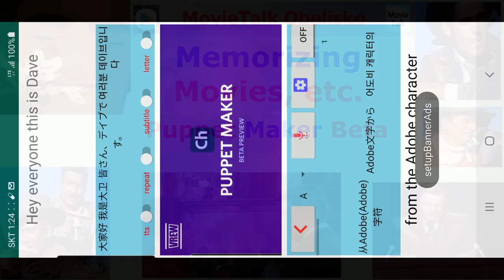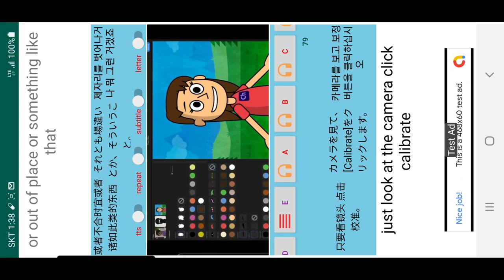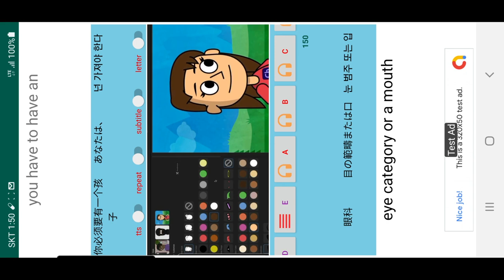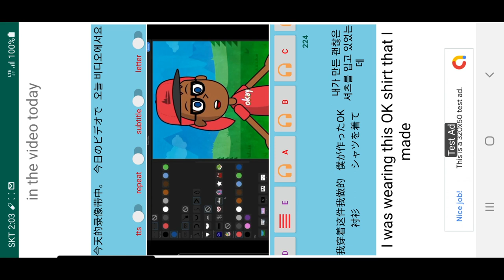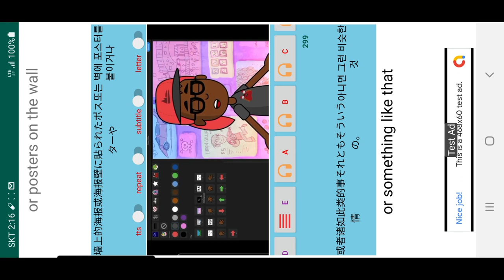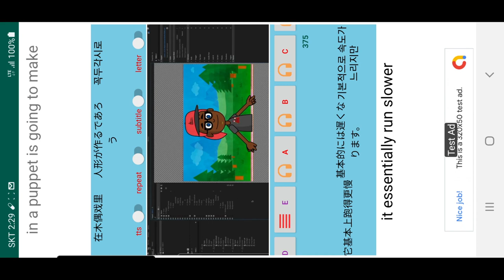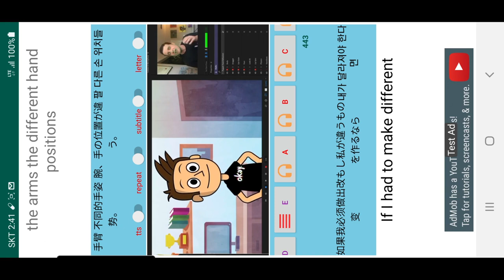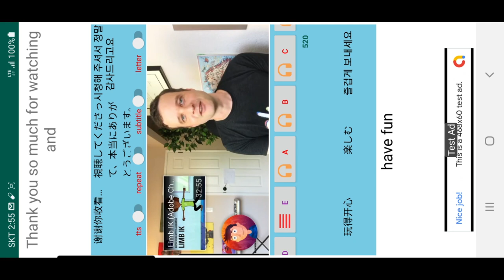puppet maker beta memorizing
With your mobile phone, you can listen and speak as much accurate English as you want, anytime, anywhere without paying bills or using data.

You can learn to speak English in a fun and enjoyable way because you can tell English lines that follow a story such as a movie that is fun and easy to remember.

If you follow the voice of a native speaker, you will learn perfect pronunciation and intonation without realizing it, and you will be able to speak correct English for the situation.